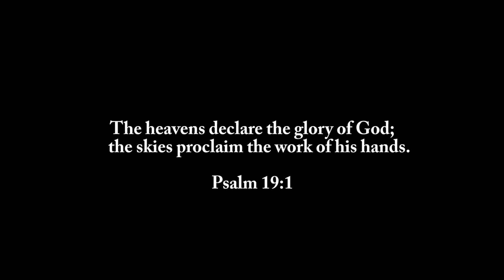not-quite-a-ring-of-fire eclipse over Corona, CA USA on 10/14/2023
All the glory goes to God! :D How is it that Texas saw the ring of fire and we only saw this in California? :D Whatever-that-was had to be close.